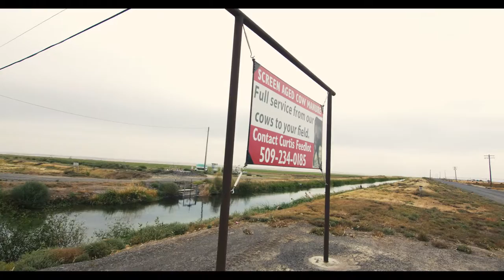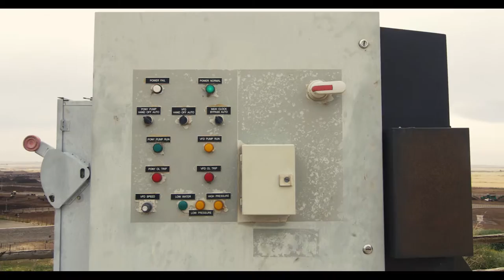Stone Wings Ranch